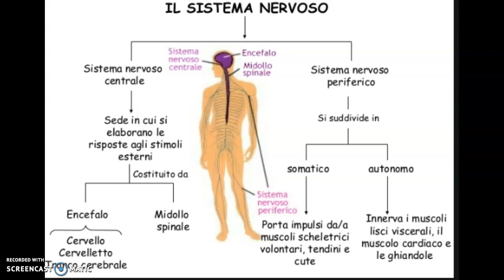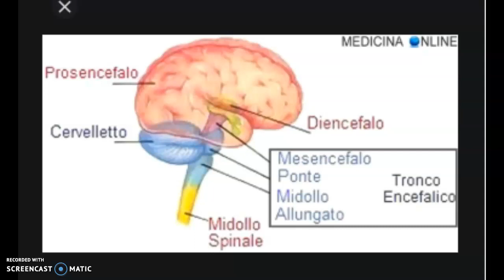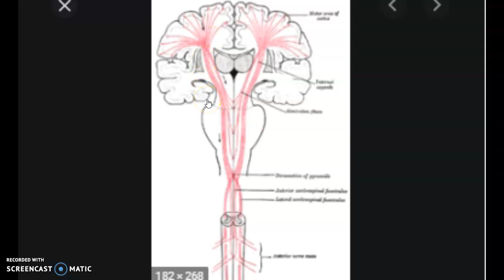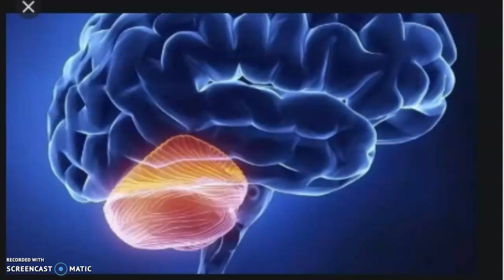MIDOLLO ALLUNGATO E CERVELLETTO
DOVE SONO SITUATI E QUALI FUNZIONI SVOLGONO.